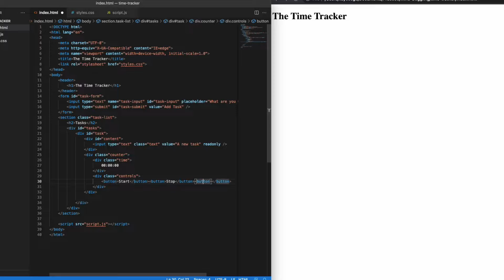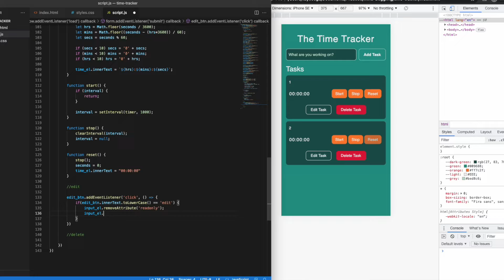Build a Time Tracker in HTML, CSS and JavaScript || A Mind-Boggling Project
Using the skills learned from the Count-Up Timer and the Task List, I built a timesheet designed for freelancers like me who don't need complex time-tracking software and just want to get started.

I never actually intended for this to be a "tutorial", didn't even expect it to get any traffic, but since many people have been asking about it, I've finally dug out the source code and have uploaded it to GitHub.